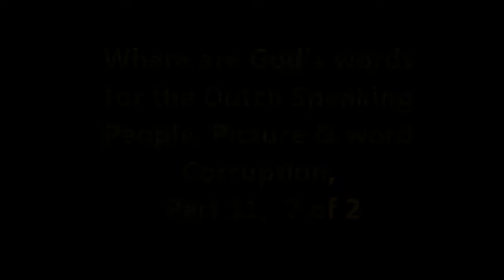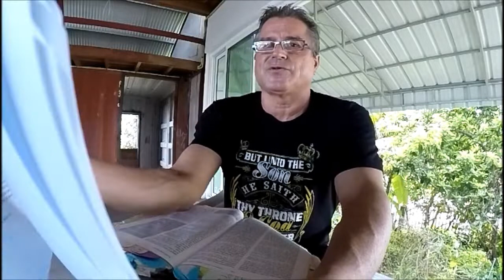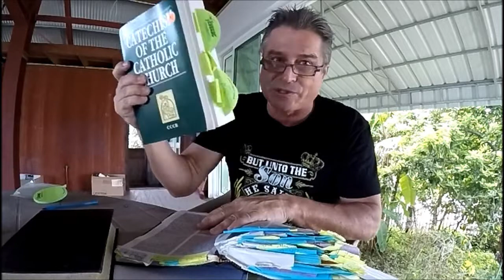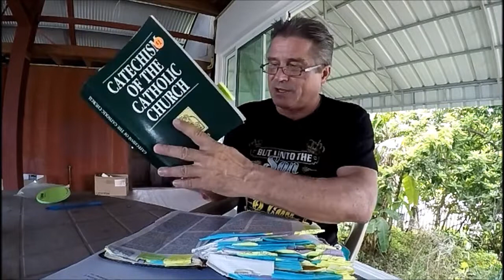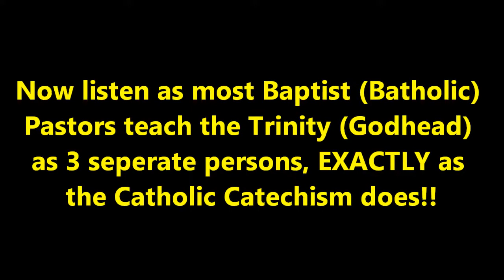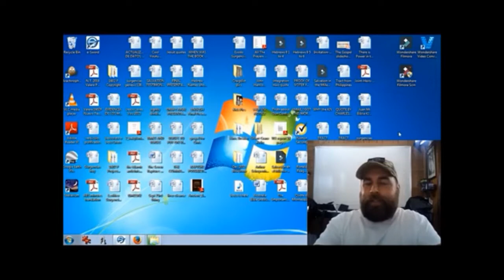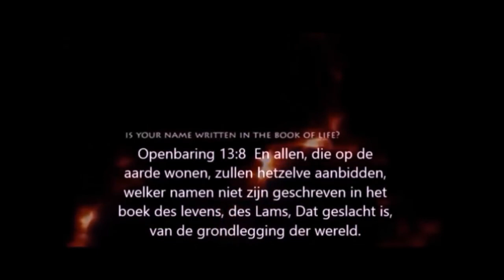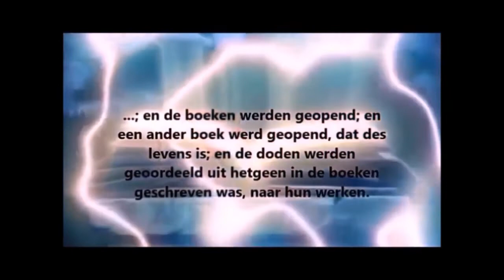The Satanic Statenvertaling Bible & God's True words for Dutch People part 11., 2 of 2